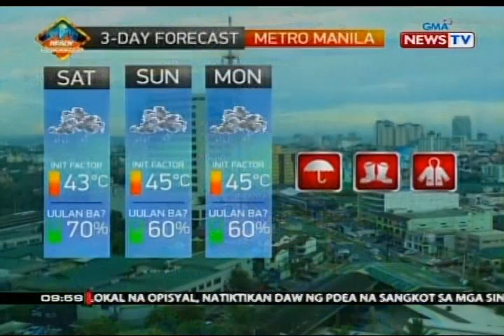SONA: Lebel ng tubig sa ilog, tumaas